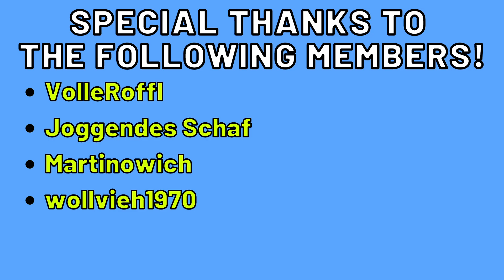Boom Beach⚓ Copy This STRATEGY Fast in Warships Season 37 to Reach Rank 16 GOLD | 3 ER | Bane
Boom Beach Warships Attack Strategy - Tips, Tricks, Attack Strategies, Tech-Tree, GLOBAL 500
RANK 16 GOLD: Boom Beach Rifleman Only Strategy - Boom Beach Medic Strategy
Warships Season 37 IN THE TRENCHES with Rifleman Only Attack Strategy | 4 ER Base-Layout

Hi Boomer,
In this video, I will show you how to push to Rank 16 GOLD with the strong combo of Rifleman Only + Medic. The medics will heal with the great effort of our Riflemen which will crush any defenses down. Therefore, we are able to reach RANK 16 GOLD with GLOBAL TOP 500 in Boom Beach Warships Season 37 Bada Boom with 4 ER.

Kind regards
Bane